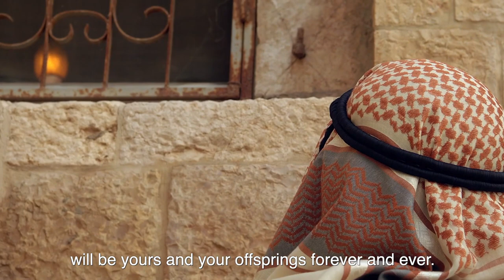Baruch Berliner's Abraham | Kaliningrad | 2021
'Abraham'
Oratoria for Narrator, Choir & Orchestra

Composer
Baruch Berliner

Conductor
Mikhail Kirchhoff

Kaliningrad Symphony Orchestra

Narrator
Elizaveta Stepanets

Kaliningrad Chamber Choir "Kirillitsa"

Supervisor:
Marina Bukova

Producer
Nachum Slutzker

Kalinigrad Cathedral
2021